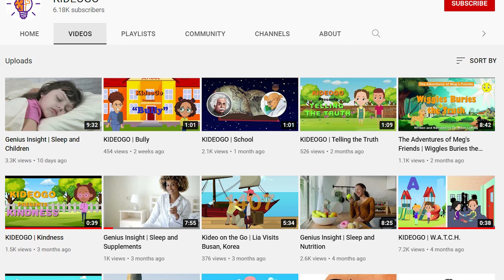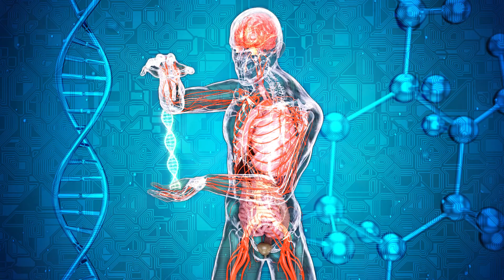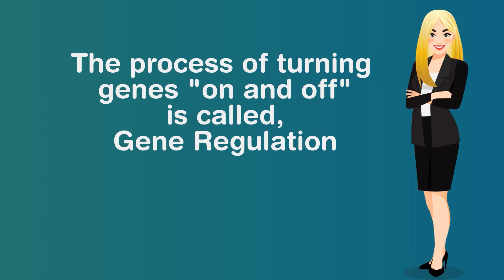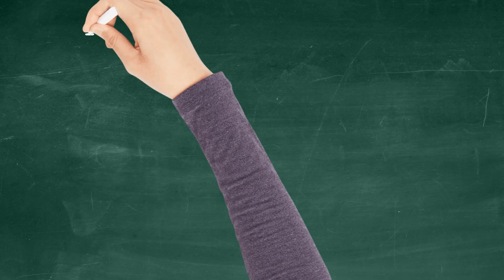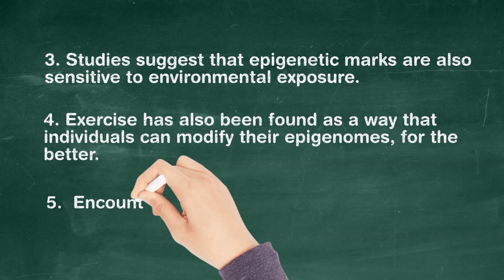Genius Insight | Epigenetics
Epigenetics is the study of how your behaviors and environment can cause changes that affect the way your genes work.  Learn how what you eat, stress levels, and your environment can impact epigenetic changes that can impact you, your children, and generations to come.